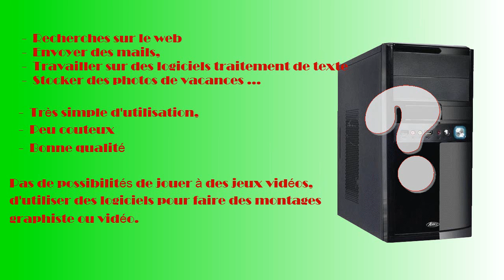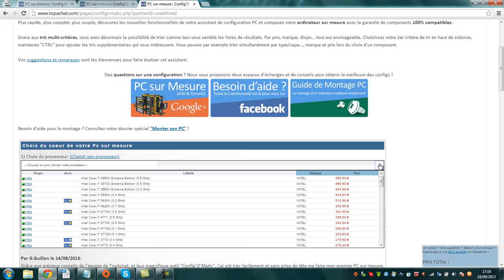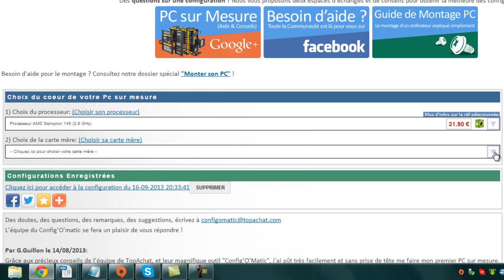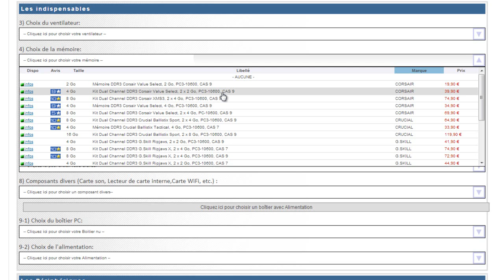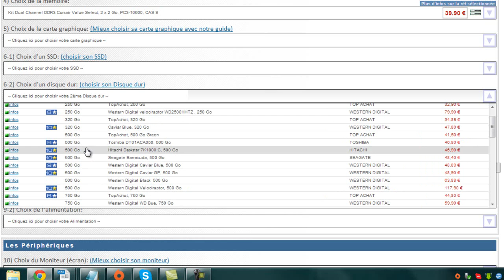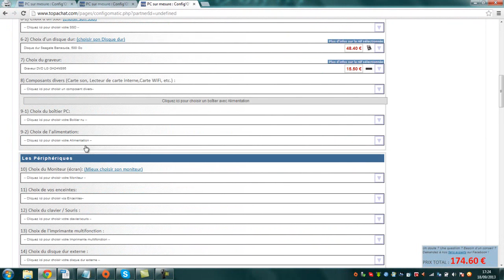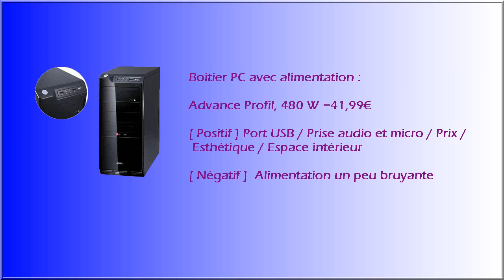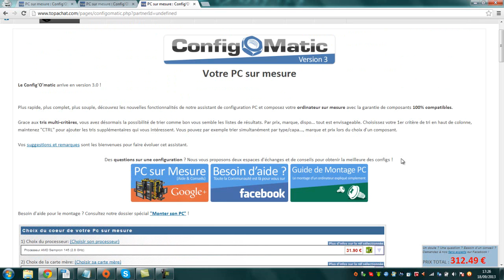[CreatPC] "Creer son ordinateur" : Le PC Bureautique pure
Hey les amis comme promis voici donc le début de ma nouvelle série, "Créer son ordinateur" Donc aujourd'hui je vous propose une configuration de pc bureautique pure pour environ 300€ Max.
Tout au long de cette série nous apprendrons à créer des pc pour divers utilisation.

N'hésitez pas à aimer, commenter, partager, et laisser des commentaire sur la vidéo, ça fait toujours plaisir de voir des gens enthousiaste et motivé par le contenus que je vous offre. Merci à vous.